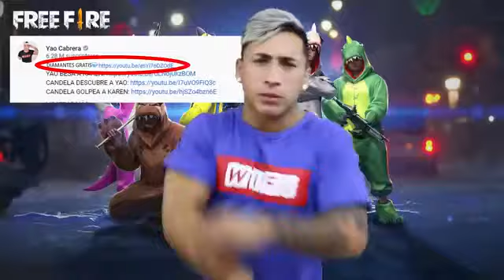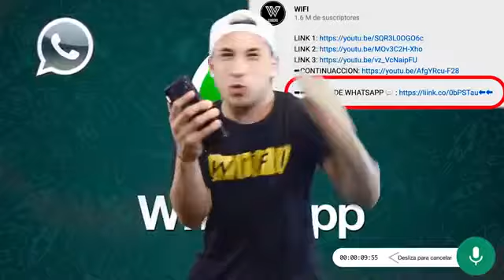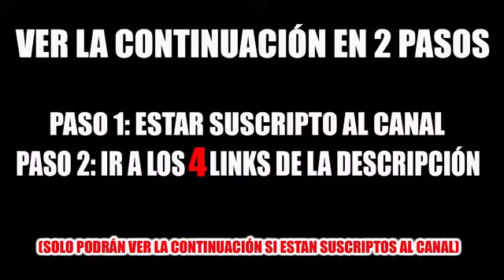SOBREVIVIENDO 24 HS EN EL TECHO